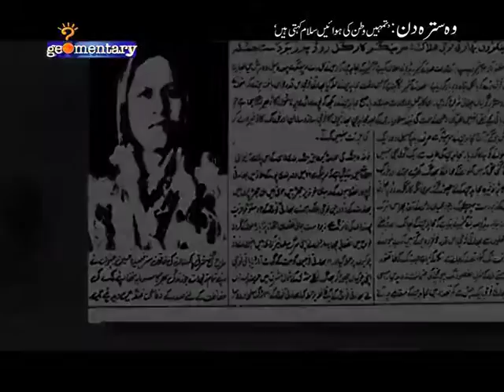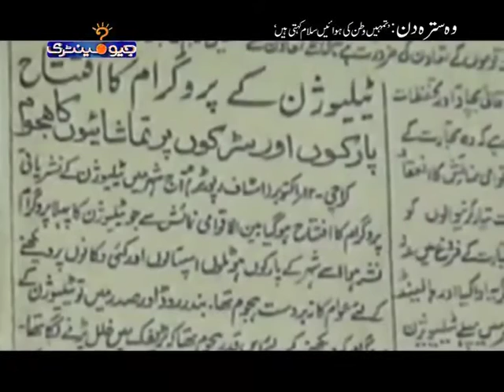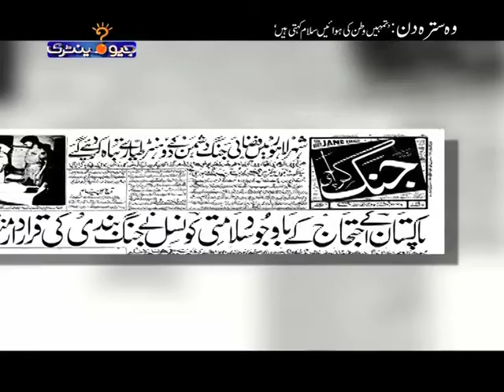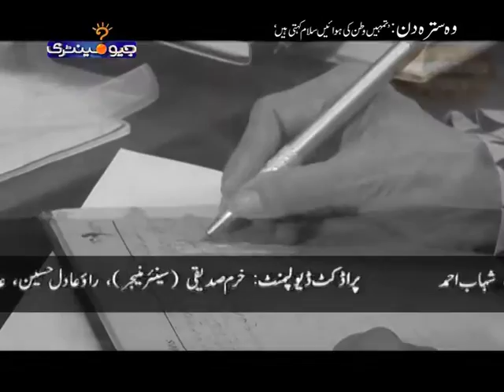Woh Satra (17) Din: Tumhen Watan Ki Hawain Salam Kehti Hain Part-3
1965 Pak-India war documentary